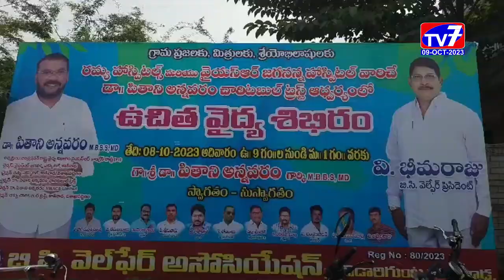08 OCT 2023 TV7 NEWS BULLETIN PART 2